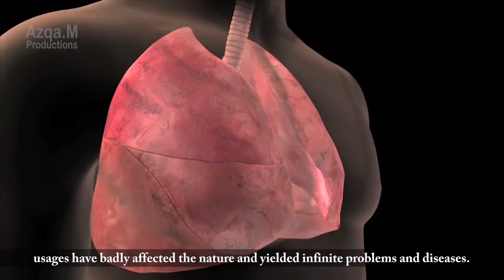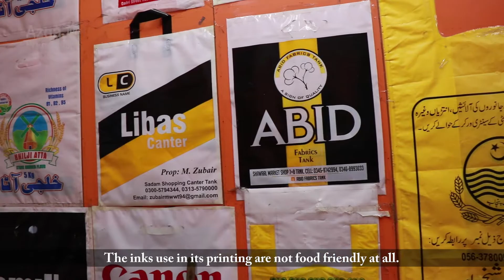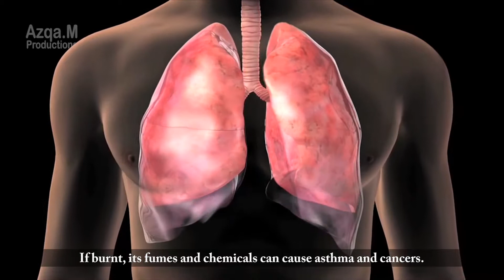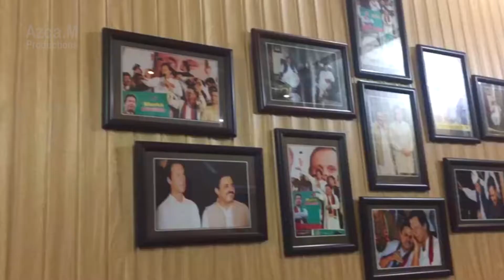No more plastic bags | Zaher-e-Jadeed | Say no to Plastic Bags | Pakistan | CA | USA | India | US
The federal government is all set to place a complete ban on production and use of plastic bags in Islamabad. As the sale and use of polythene bags will be banned in Islamabad from August 14, 2019.
لاسٹک بیگز پر پابندی سے نہ صرف ماحولیاتی آلودگی میں کمی آئے گی
یورپ سمیت دنیا بھر کے متعدد شہروں میں پلاسٹک بیگ کے استعمال پر پابندی عائد ہے۔

Interviews including...
1. Ayaz Amir (Journalist, Analyst)
2. Syed Yasir Gillani’s (PHA Environmentalist)
3. Doctor Shahid Ali (Doctors Hospital)
4. Mian Noman’s (Industrialist of Plastic bags)
5. Mr. Salman Chohan’s (Factory owner)

A Project of M.Phil Student

Script, Voice Over & Direction
Azqa Moughees

Camera Work
Syed Saleh Hashmi

Post-Production Facility
Real reel Studio

Video Editor
Sohail Javaid

Production & Post-Production Facility
**Real Reel Studio**

Our Services

Telefilm | Documentaries | Advertising | Script | Screen Play | Video Editing | Corporate Event | Business Function | Birthday Parties | School, Colleges & Universities Yearly Function | Sound | SMD display | Projectors & Screen | Website & App Design | Students Project | Social Media Marketing | 3d Animation | Graphics Designing.